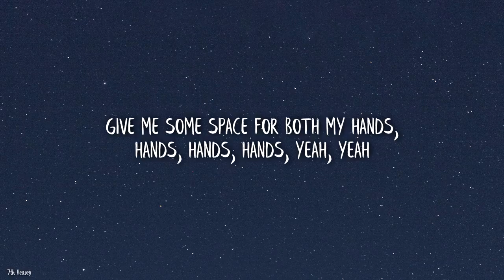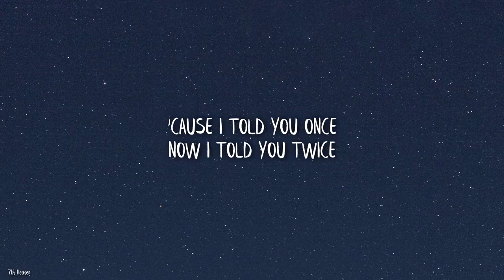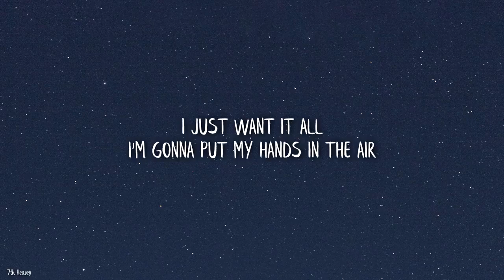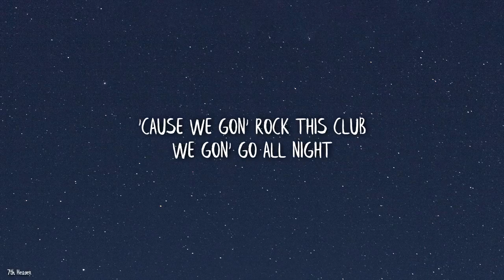Taio Cruz - Dynamite [Lyrics v840P] (Jul 31, 2023) [Full Song]